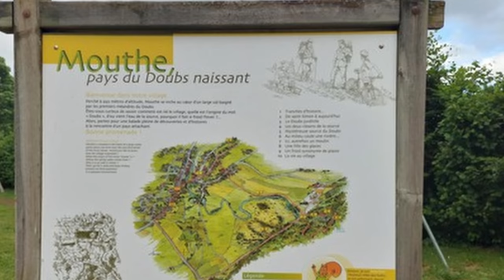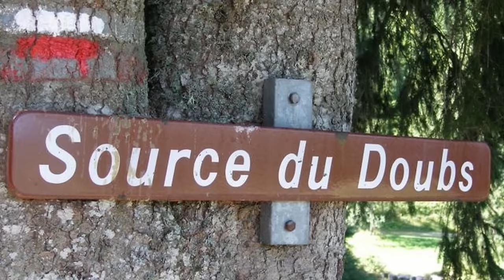They attempted to Dive a Cramped Underwater Cave. It Ended Badly.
John Maneely knew he was in trouble. The cave diver was trying not to panic but it was hard not to, considering he no longer had his rebreather attached to his back. His rebreather was the only thing that could keep him alive as he had been in an underwater cave for hours, and the breathing device allowed him to recycle the oxygen in his exhaled breath. He struggled to maneuver through the tight passageway, with his extra breathing tank gripped tightly under his arm. He cursed himself for not listening to his diving partners who told him his equipment was too large. But how did he get here? And how did it end? This is his story…

The pair continued to descend until they reached 130 meters where the entrance room split in two directions. At this moment, a technical issue was noticed with Judi’s oxygen tank. Over the next 30 minutes, a race against time began. Creating one of the most intense but rewarding cave diving stories known. This is the story of Judy Bedard